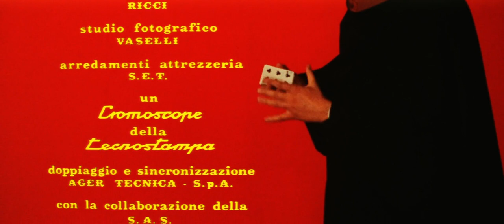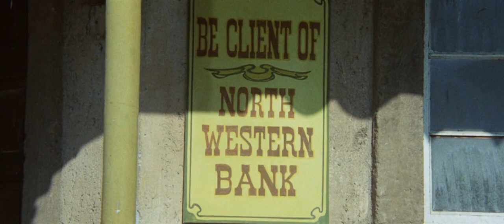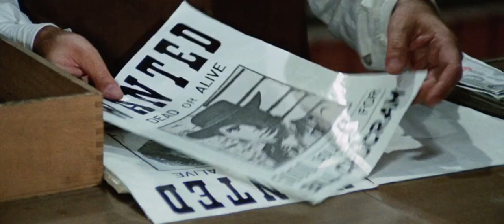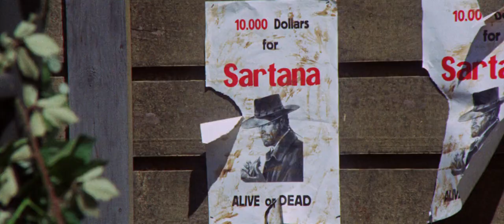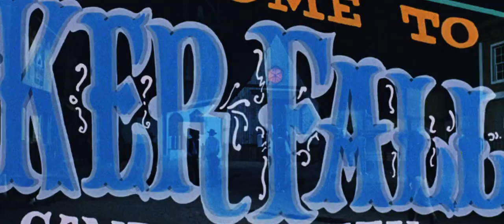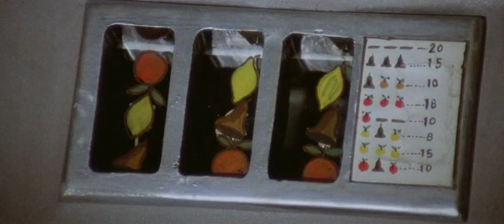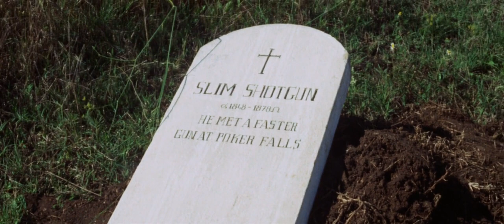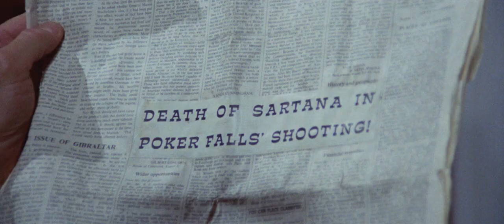Sono Sartana Il Vostro Becchino 1969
O banco mais seguro do Oeste é assaltado e tudo leva a crer que foi Sartana. É prometida uma recompensa a quem o entregar vivo ou morto, e os mais famosos matadores saem em busca de Sartana. É então que, desconhecendo o roubo, Sartana tem de começar uma busca aos verdadeiros culpados. Nessa cidade, as pistas o conduzem às pessoas mais influentes do povo. Conseguirá Sartana provar sua inocência e punir os verdadeiros culpados?